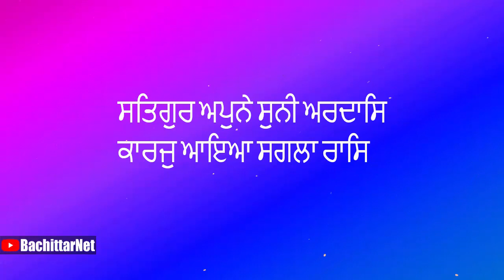ਜਦੋ ਪਥਰੀਲੀ ਚਟਾਨ ਆਪਣੇ ਆਪ ਪਿੱਛੇ ਹਟਦੀ ਗਈ│Sant Baba Harbans Singh Ji Bedi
Software for Editing:- Camtasia and vegas pro
Thumbnail and Picture Editing:- Photoshop cs6

Laptop :- HP Pavilion Notebook 15
Processor:- AMD A4 Quad Core ( A4-5000 APU with Radeon HD Graphics)
Video Card:- AMD Radeon Hd 8330
Internet Speed:- 500 kbps Up & Down
Headset:- RedGear Cosmo 7.1 ( Tournament Edition ) Series Gaming Headphone
Keyboard:- Intex
Mouse:- Intex
Speakers:- Intex